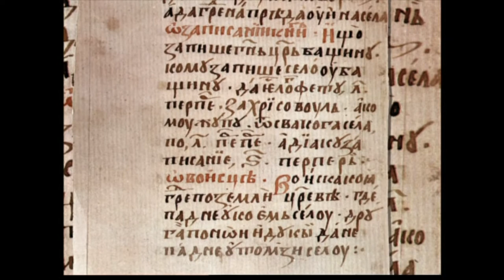IN MEMORIAM - MILORAD TIMOTIĆ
Milorad Timotić, jedan od osnivača Beogradskog centra za bezbednosnu politiku, dugogodišnji zamenik predsednika Upravnog odbora i član Skupštine BCBP, preminuo je u 86. godini života, od posledica korona virusa.

Neizmerno smo zahvalni gospodinu Timotiću za sve što je uradio za organizaciju u prethodne 23 godine. Da nije bilo njegove hrabrosti, zalaganja, požrtvovanosti i vere u ciljeve organizacije, BCBP ne bi bio ovo što jeste danas.

BCBP je izgubio ne samo jednog od osnivača, već velikog prijatelja organizacije i borca za zajedničke vrednosti. Bilo je zadovoljstvo sarađivati sa njim i veoma smo zahvalni gospodinu Timotiću na svakoj prilici koju je iskoristio da sa nama podeli svoje znanje i iskustvo.

Milorad Timotić je diplomirao na Visokoj školi političkih nauka u Beogradu 1965. godine, a magistrirao 1972. godine na, tada već, Fakultetu političkih nauka. Završio je komandni i generalštabni koledž u Fort Levenvortu (SAD) 1981. godine, kao i Kraljevski koledž za odbrambene studije (Velika Britanija) 1985. godine. Gospodin Timotić je bio pukovnik u penziji. Najveći deo svoje profesionalne karijere proveo je u Saveznom sekretarijatu narodne odbrane, sa kraćim prekidima. Od 1987. do 1992. godine je radio u Institutu za strategijske studije JNA kao rukovodilac projekata i istraživač. Tokom rada u Institutu, bio je šef Odeljenja za vezu sa KEBS (sada OEBS). Jedan je od osnivača Centra za civilno-vojne odnose (danas BCBP), u kome je obavljao brojne dužnosti, od sekretara i koordinatora projekata do zamenika predsednika Upravnog odbora, pozicije sa koje se povukao u decembru 2015. Do svoje smrti ostao je član Skupštine BCBP.